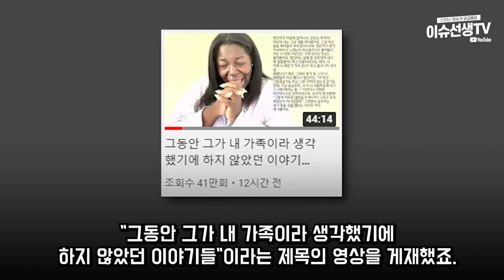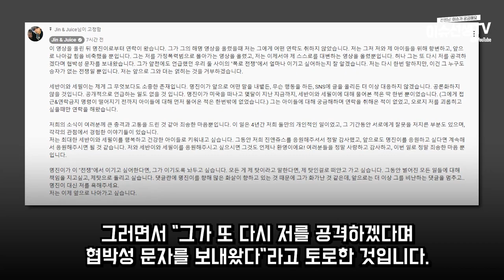유튜버 진앤쥬스 세로즈의 반박